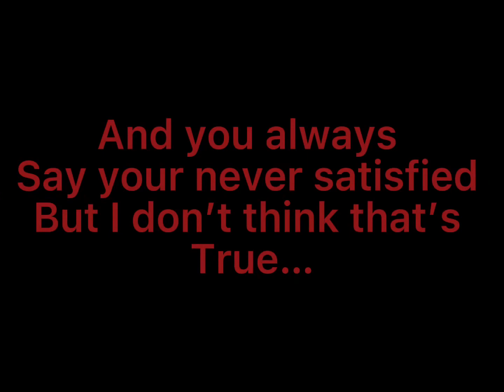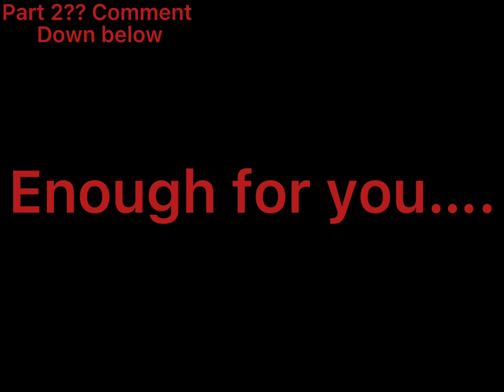Enough for you… (song Olivia Rodrigo) GCMM